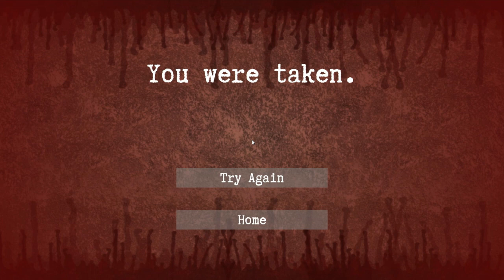Here We Go Again | Enter the Backrooms [2]